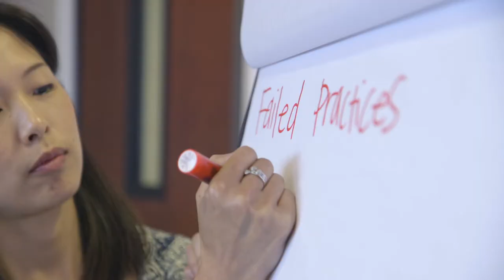School of Public Policy | Davenport Institute - Professional Certificate in Public Engagement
The Certificate in Advanced Public Engagement for Local Government is a three-day intensive course that prepares mid-career professionals to lead a publicly-engaged organization by gaining a deep understanding of the context, purpose, and best practices for engaging residents in the decisions that affect their lives and communities. It is designed for professionals from cities, counties, special districts, and other local or regional agencies; private sector employees who serve local governments; and graduate students focused on local government.